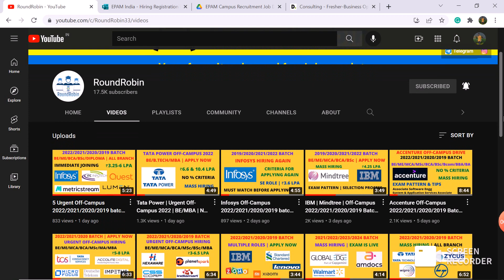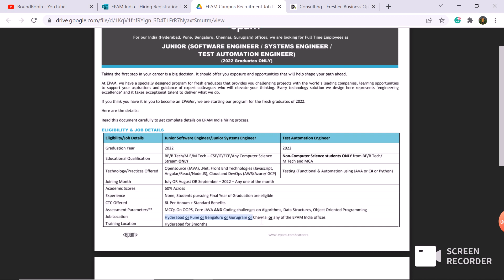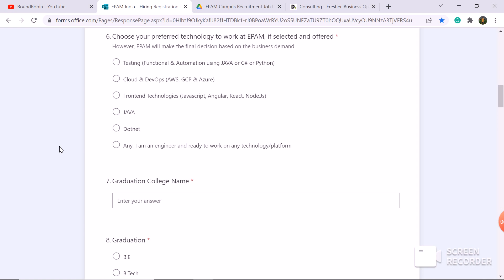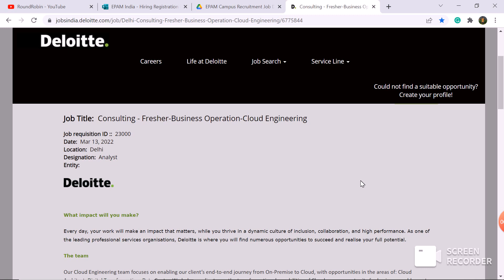Epam | Deloitte | Off-Campus 2022/2021/2020 batch | Mass Hiring | ₹6 lpa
Hey, Guys In this video we have discussed 2 Off-Campus for 2020/2021/2022 batch | Any Branch | Selection Process and Exam Pattern. Apply Now.

Off-campus 2021
Off-campus drive 2022
Off-campus 2022
2022 batch hiring
2022 off campus
2022 batch off campus drive
Internships 2021
round robin
roundrobin
roundrobin channel